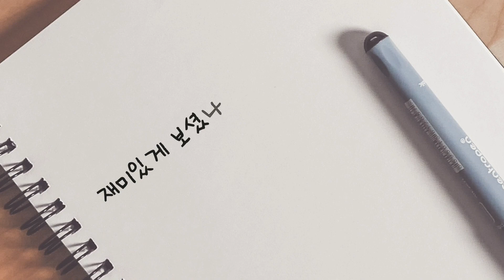디월트 배터리 리필할수 있을까? 배터리리필직접하자!별거없다! Dewalt 18v Battery Refill yourself Refilling a Dewalt cell balance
배터리 리필 직접하자! 별거아니다!
쉽게 만들어 쓰자!

Dewalt 18v Battery Refill yourself
Refilling a Dewalt battery Refill yourself cell balance

battery refill
cell balance